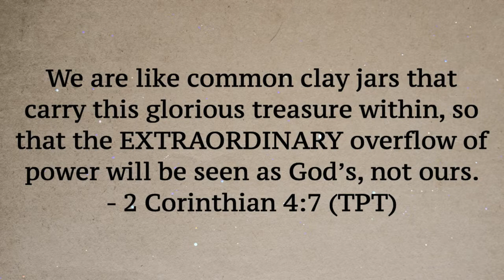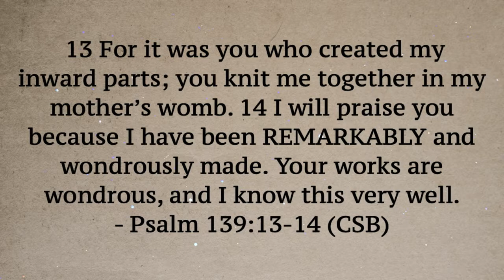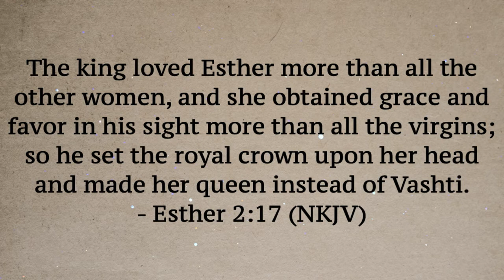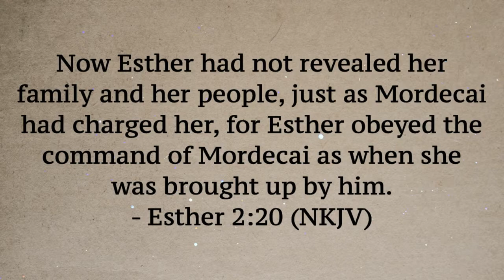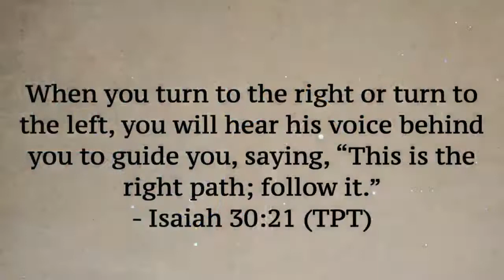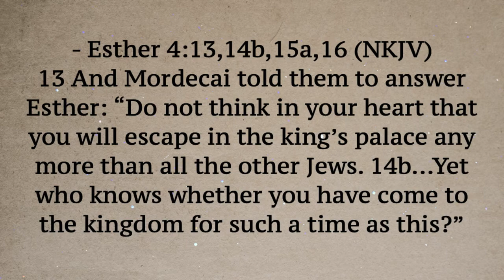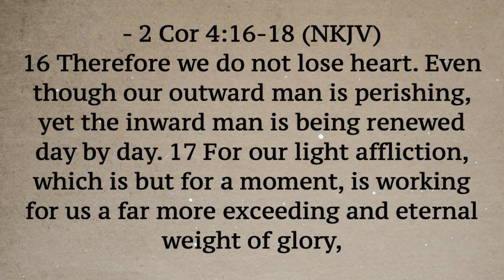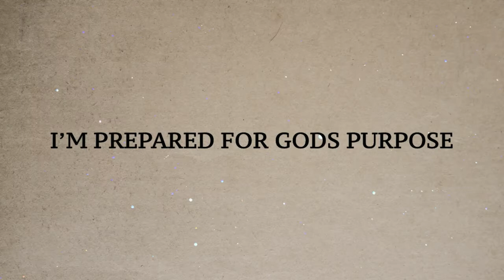[ LIVE ] Lissette Martinez - For such a time as this!